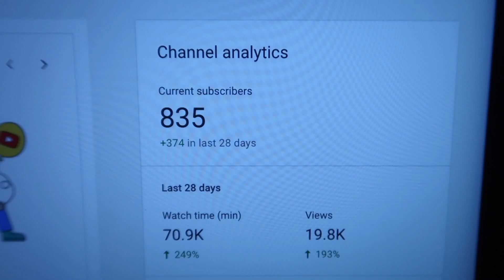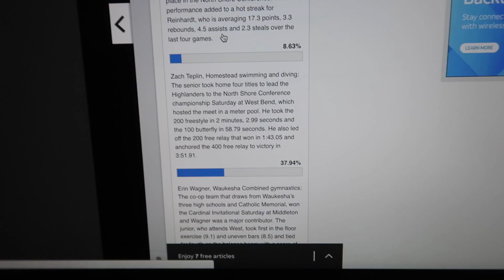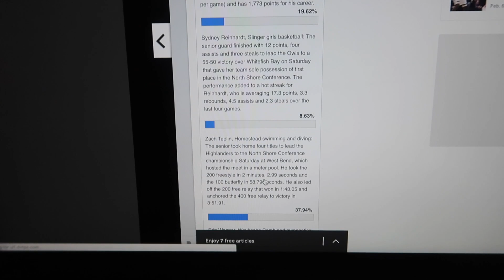Nominated For ATHLETE of the WEEK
I was nominated for athlete of the week for the Milwaukee Journal Sentinel! I am the only high school wrestling nomination on the list so lets get number 1 to show whats the bet sport around! I'm currently 15% under the top guy but I know we can do it together! Thank you guys so much for the recent support of my wrestling youtube channel! I do my best to put out informative and entertaining high school wrestling videos. Wrestler of the week. Wrestler of the year. High school wrestler of the week. High school wrestler of the year. 2019 wrestler of the year. If we win, I get to go to a cool wrestling awards ceremony, athletic award show.

Comment contest!
Just say something funny or something unique for a chance at a shoutout!